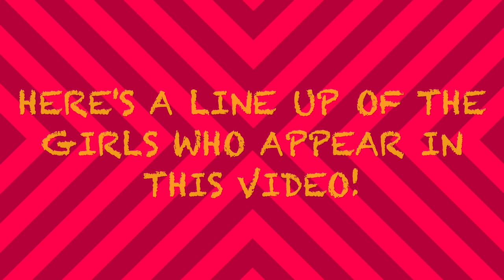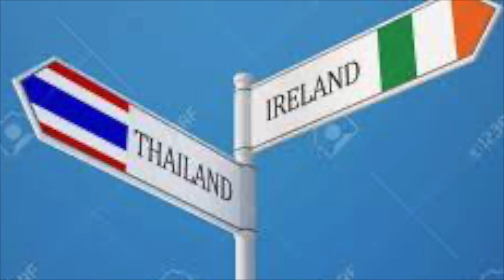This is what a Bangkok Mixed Bag Looks Like | Así es como se ve una bolsa mixta de Bangkok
I make these videos every night in the heat and heart of Huai Khwang Bangkok. The thing is I never know what the finished video is going to turn out like till I get home a finish editing. This particular video really brings you the true nature of Bangkok. I think you will be amazed by what you see. What do you think?

Hago estos videos todas las noches en el calor y el corazón de Huai Khwang Bangkok. La cosa es que nunca sé cómo va a quedar el video terminado hasta que llego a casa y termino de editarlo. Este video en particular realmente te trae la verdadera naturaleza de Bangkok. Creo que te sorprenderá lo que ves. ¿Qué piensas?